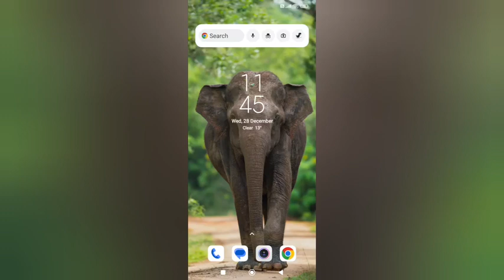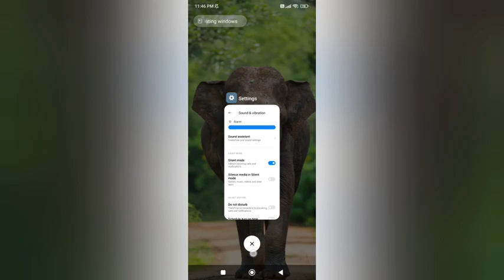on sailent mode In redmi 3s kesa kare